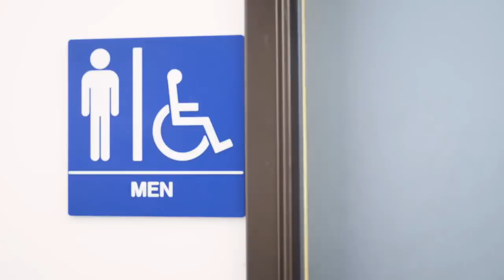ТУАЛЕТНЫЙ ЛУЧШИЙ ДРУГ!! | Anwar Jibawi